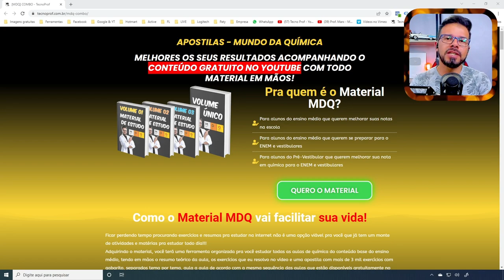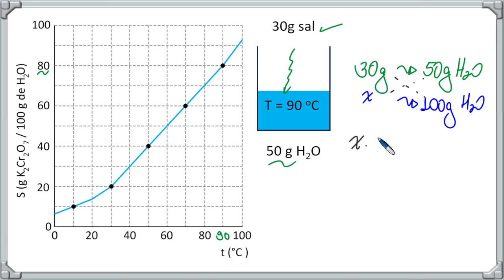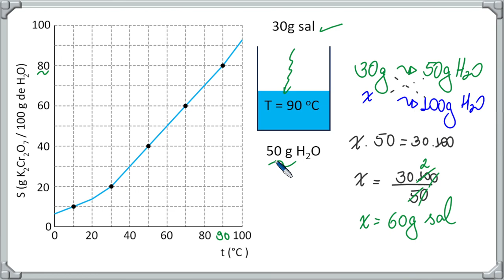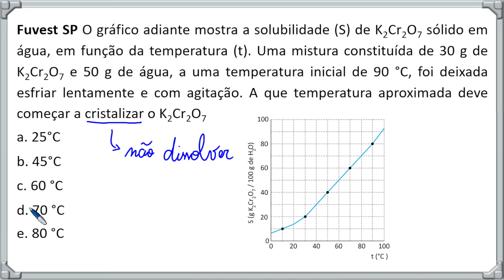Gráficos e Solubilidade [M06A03E05]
Trecho do exercício:
Fuvest SP O gráfico adiante mostra a solubilidade (S) de K2Cr2O7 sólido em água, em função da temperatura (t). Uma mistura constituída de 30 g de K2Cr2O7 e 50 g de água, a uma temperatura inicial de 90 °C, foi deixada esfriar lentamente e com agitação.

Você é PROFESSOR de Química? Tenho um pacote com as minhas aulas prontas e muito mais para você. Clique no link e SAIBA MAIS sobre isso:

Grande abraço,
Prof. Marx